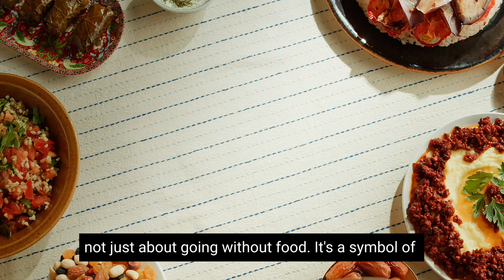The True Spirit of Fasting: Understanding the Purpose Beyond Hunger and Thirst | Emran Saiyed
The True Spirit of Fasting: Understanding the Purpose Beyond Hunger and Thirst
Speaker: Emran Saiyed

Join me in today's video as we delve into the true spirit of fasting and uncover its deeper purpose beyond just going hungry and thirsty. I'll share insights from the Quran on how fasting connects us with God's will, develops taqwa, and helps us appreciate our physical, spiritual, and moral values